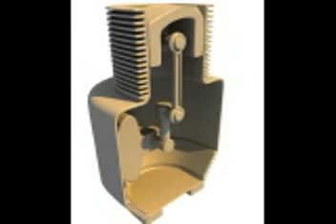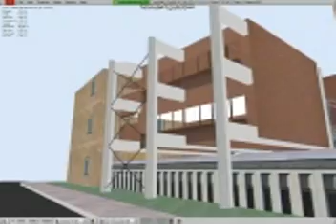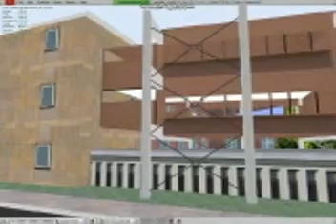Schwenk's Demoreel 2006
My Demovideo created with Blender, YafRay and Gimp